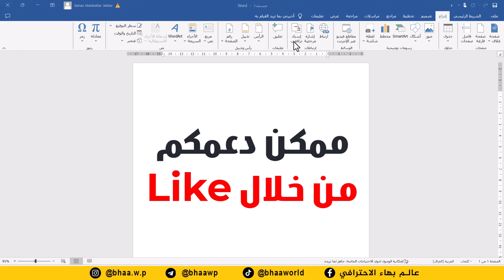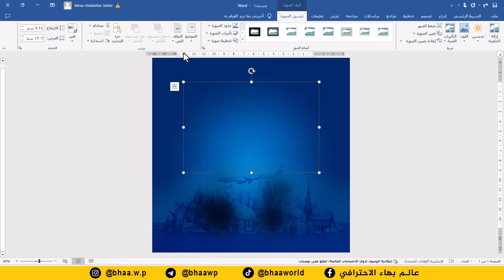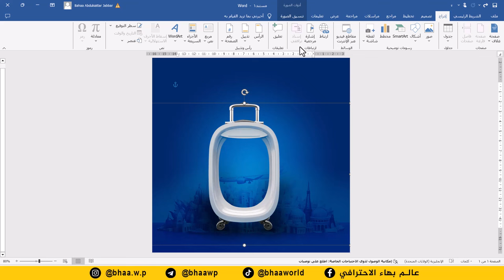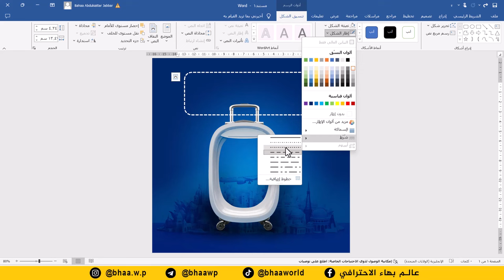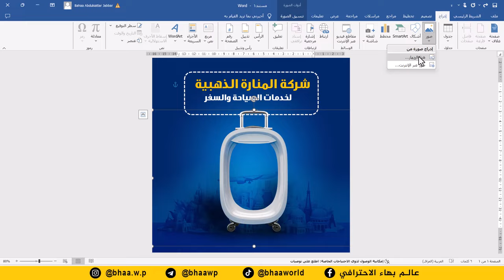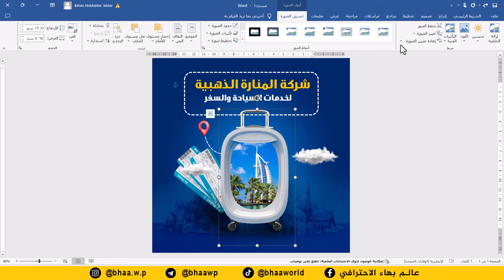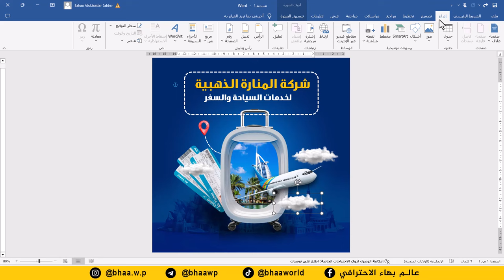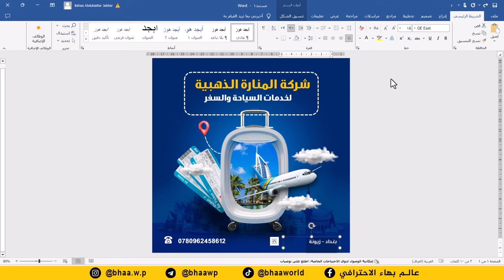صمم اعلان سياحة وسفر احترافي بدقائق على برنامج وورد word